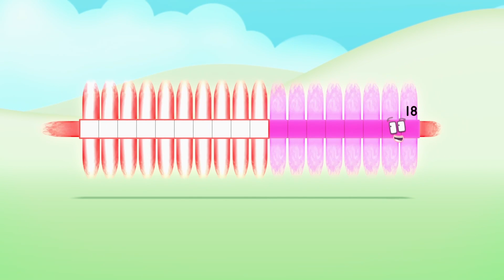@Numberblocks- Spot the Snowman! ☃️| Challenge One | Merry Christmas!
Can you spot the snowman?